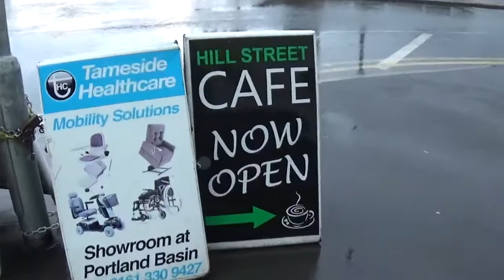tameside connection film pictures transport living life England UK